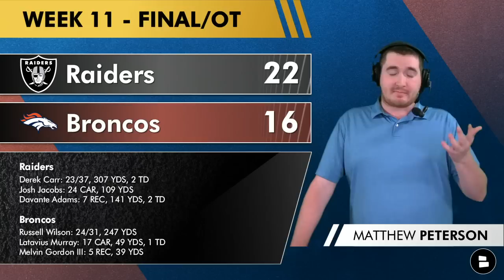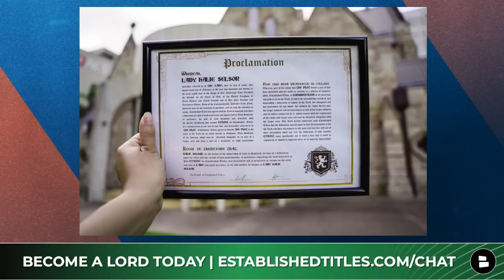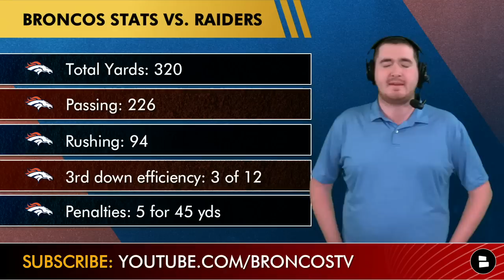Broncos BLOW IT vs. Raiders: Nathaniel Hackett DONE After Loss? Russell Wilson Stats & Highlights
Broncos vs. Raiders NFL Week highlights, recap, stats and score is coming up and more on today’s Broncos Week 11 postgame show! Get the best Broncos Raiders highlights, Denver Broncos injury news, scores, stats, and more during this Denver Broncos vs. Las Vegas Raiders recap. Broncos Breakdown host Matthew Peterson is here following the Broncos Raiders Week 11 talking about Nathaniel Hackett, Russell Wilson, Jerry Jeudy, Courtland Sutton, and others!

Will Nathaniel Hackett be the Broncos head coach next Sunday after today’s loss?

DNVR, Mile High Huddle, ESPN Denver, ESPN, CBS Sports, NBC Sports, NFL YouTube, Denver Broncos YouTube, and Broncos YouTube are all over the place right now talking about the Broncos Raiders game!

Today’s Broncos Breakdown includes…
- Broncos Raiders stats
- Broncos Week 11 highlights
- Broncos Raiders highlights
- Denver Broncos vs. Las Vegas Raiders stats
- Broncos score
- Broncos stats
- Nathaniel Hackett press conference
- Russell Wilson stats
- Denver Broncos injury news
- Broncos Raiders recap